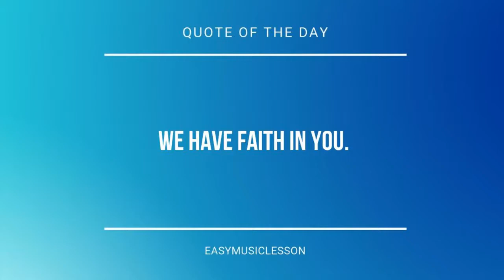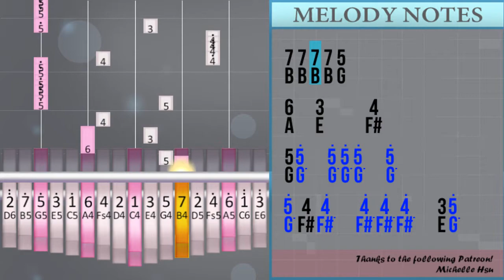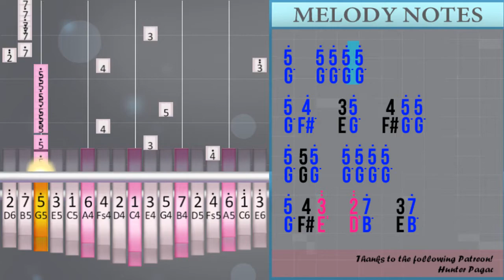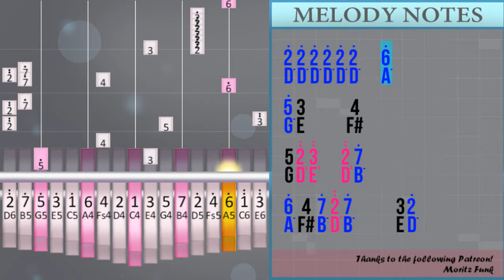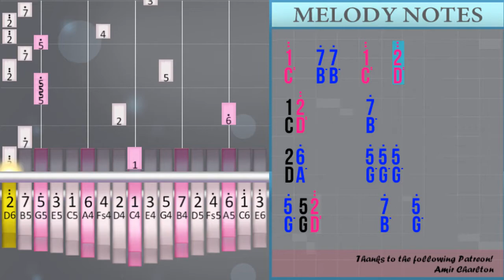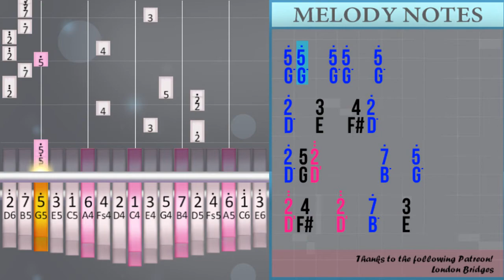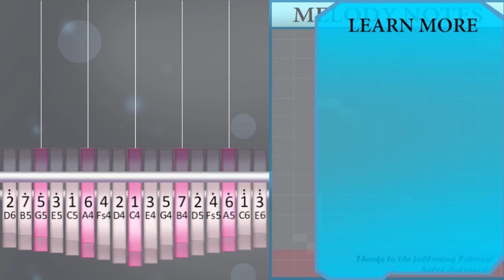How to play Party In the USA (Hard) by Miley Cyrus on Kalimba (Tutorial)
The easiest way to learn how to play Party In the USA (Hard) by Miley Cyrus on the kalimba. It's a kalimba tutorial for Party In the USA (Hard) by Miley Cyrus.

EasyMusicLesson teaches you to play the your favorite instrument, through easy and simple animation so that you too can learn how to play Party In the USA (Hard) by Miley Cyrus on the kalimba easily. A kalimba tutorial with visual animation graphic.

Numbered notation:
7 5/5°   5° 5° 2°   2°
4/1° 1°   7     3/7
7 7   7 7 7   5
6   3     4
5/5° 5° 5° 5° 2°   2°
4/1° 1°   7     3/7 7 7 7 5
6  /3     4
5/5°   5° 5° 5°   5°
5° 4/4°   4° 4° 4°   3/5°
5° 5° 5° 5°   5°
5° 4° 4° 3/4° 4° 4° 4 5°
5/5°   5° 5°   5°
4/6°     7°   3/5° 5° 5° 5° 5°   5°
6°  /3 7° 4
5/2° 5° 5° 5° 5° 5°
5° 4/4° 4° 4° 4° 4°   3/5°
5°   5° 5° 5° 5°
5° 4°   3/5°   4/5° 5°
5° 5/5°   5° 5° 5° 5°
5° 4/3°°   2°° 7°   3/7°
7° 7°   7°   7°   6°
7°         5°
5° 7°   7°   7°   6°
6°   5° 3°     5°
5° 7°   7°   7°   6°
6° 7°     5° 5° 5°
5° 5/2°°       7°   5°
2°° 4   2°°   7°   3/7° 7° 7° 7°   7°   5°
6°   3   4
5/5° 5°   5° 5°   5°
4/2°           3/5° 5°   5° 5°   5°
2°  /3   4/2°
2° 5/2°°       7°   5°
2°° 4   2°°   7°   3/7° 7° 7° 7° 7° 7°   5°
6°  /3     4
5/2°° 3°°   2°° 7°
6° 4/7° 2°° 7°     3/2°
2° 2° 2° 2° 2° 2°     6°
5°/3     4
5/2°° 3°°   2°° 7°
6° 4/7° 2°° 7°     3/2°
2° 2° 2° 2° 2° 2°     6°
5°/3     4
5/5° 5° 5° 2°   2°
2° 4/1°   1° 7     3/7
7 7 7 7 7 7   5
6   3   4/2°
5/5°   5°   2°   2°
4/1°   1° 7   3/5
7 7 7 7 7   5
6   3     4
5  /5°   5°   5°
5° 4/4°   4° 4° 4°   3/5°
7 5° 5° 5° 5° 5°
5° 4°   3/4°   4° 4 5°
5/5° 5° 5° 5° 5°
5° 4/6°     7°   3/2° 5° 5° 5° 5° 5°
5° 6°   3/7°   4
5/2° 5° 5° 5° 5° 5°
5° 4/4° 4° 4° 4° 4°   3/5°
5°   5° 5° 5° 5°
5° 4°   3/5°   4/5° 5°
5° 5/5°   5°   5°   5°
4/3°°   2°° 7°   3/7°
7° 7°   7°   7°   6°
7°         5°
5° 7°   7°   7°   6°
6°   5° 3°     3°
3° 7°   7°   7°   2°°
3°°       5° 5° 5°
5° 5/2°°       7°   5°
2°° 4   2°°   7°   3/7° 7° 7° 7°   7°   5°
6°   3   4
5/5° 5°   5° 5°   5°
4/2°           3/5° 5°   5° 5°   5°
2°  /3   4/2°
2° 5/2°°       7°   5°
2°° 4   2°°   7°   3/7° 7° 7° 7° 7° 7°   5°
6°  /3     4
5/2°° 3°°   2°° 7°
6° 4/7° 2°° 7°     3/2°
2° 2° 2° 2° 2° 2°     6°
5°/3     4
5/2°° 3°°   2°° 7°
6° 4/7° 2°° 7°     3/2°
2° 2° 2° 2° 2° 2°     6°
5°/3     4
7      /6° 6°
6°   6°   7°   5°
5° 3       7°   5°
5°
7      /6° 6°
6°   6°   7°   5°
6° 3 5° 3°   7°   5°
6°   5° 3°
7      /6° 6°
6°   6°   7°   5°
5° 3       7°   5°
5°
3° 1/1°° 7°   1°°   7°
1°°   7° 7°   1°°   2°°
1/2°°       7°
2/6°       5° 5° 5°
5° 5/2°°       7°   5°
2°° 4   2°°   7°   3/7° 7° 7° 7°   7°   5°
6°   3   4
5/5° 5°   5° 5°   5°
4/2°           3/5° 5°   5° 5°   5°
2°  /3   4/2°
2° 5/2°°       7°   5°
2°° 4   2°°   7°   3/7° 7° 7° 7° 7° 7°   5°
6°  /3     4
5/2°° 3°°   2°° 7°
6° 4/7° 2°° 7°     3/2°
2° 2° 2° 2° 2° 2°     6°
5°/3     4
5/2°° 3°°   2°° 7°
6° 4/7° 2°° 7°     3/2°
2° 2° 2° 2° 2° 2°     6°
5°/3   5° 4/5° 5°
5° 5/2°°       7°   5°
2°° 4   2°°   7°   3/7° 7° 7° 7°   7°   5°
6°   3   4
5/5° 5°   5° 5°   5°
4/2°           3/5° 5°   5° 5°   5°
2°  /3   4/2°
2° 5/2°°       7°   5°
2°° 4   2°°   7°   3/7° 7° 7° 7° 7° 7°   5°
6°  /3     4
5/2°° 3°°   2°° 7°
6° 4/7° 2°° 7°     3/2°
2° 2° 2° 2° 2° 2°     6°
5°/3     4
5/2°° 3°°   2°° 7°
6° 4/7° 2°° 7°     3/2°
2° 2° 2° 2° 2° 2°     6°
5°/3     4

Lettered notation:
B G/G°   G° G° D°   D°
F#/C° C°